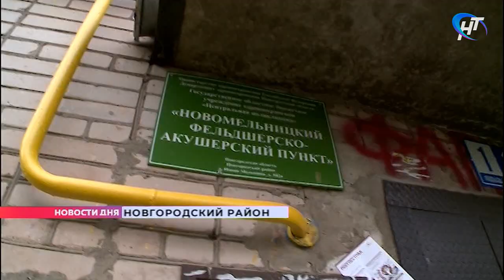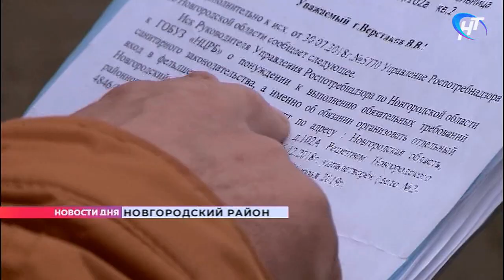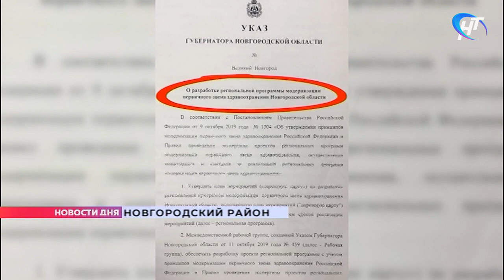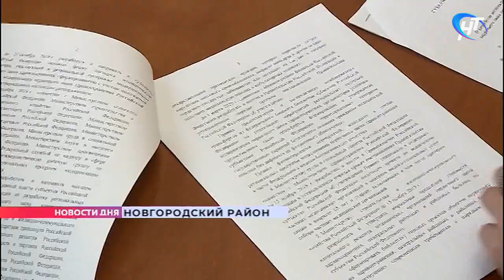Жильцы многоэтажки в Новой Мельнице просят убрать из их подъезда ФАП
Жители пятиэтажки с номером 102а в Новой Мельнице особенно обеспокоены нынешней эпидобстановкой. Прямо в одном из подъездов дома располагается фельдшерско-акушерский пункт. Разумеется, в условиях пандемии такое соседство не радует. Вдруг, какую заразу пациенты принесут, вход-то получается общий, сетуют жители. И добиваются разделения.